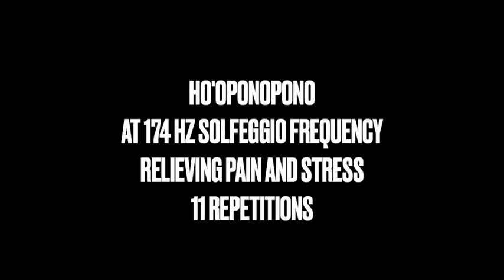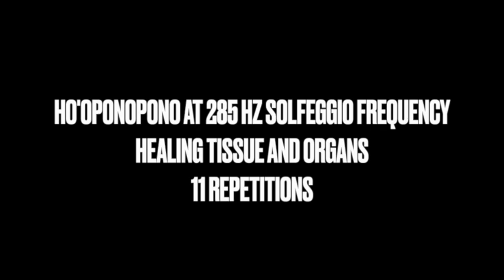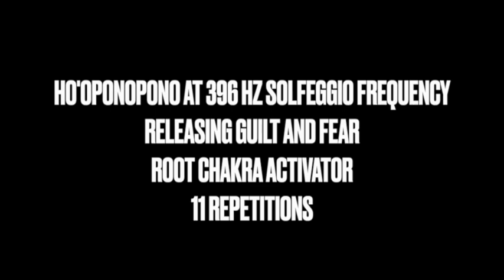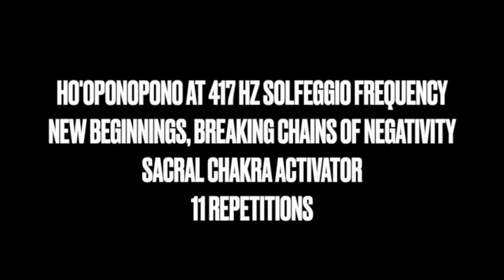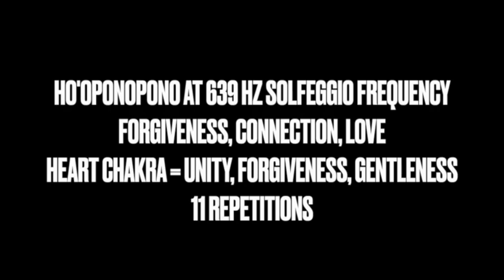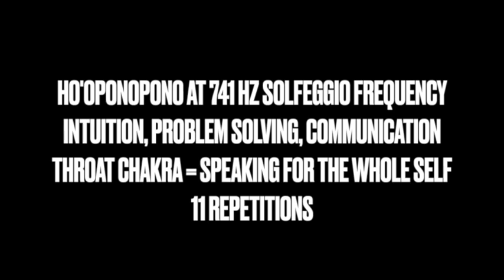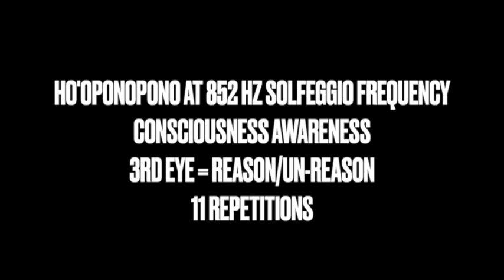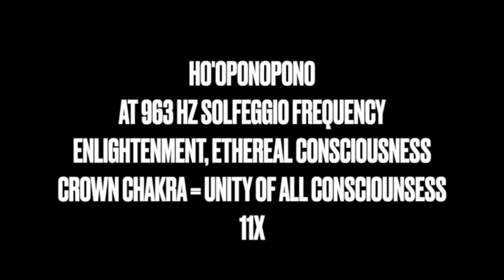Ho'oponopono 108 Repetitions, Solfeggio Frequencies Moving through the Chakras from Root to Crown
The Ho'oponopono transmutational prayer at the:

HEALING THE PHYSICAL AND THE ELEMENT THAT MOST INFLUENCES PHYSICAL PAIN: STRESS

HEALING TISSUE AND ORGANS

RELEASING GUILT AND FEAR
ROOT CHAKRA ACTIVATOR

NEW BEGINNINGS, BREAKING CHAINS OF NEGATIVITY
SACRAL CHAKRA ACTIVATOR

TRANSFORMATION, MIRACLES, IMAGINATION, INTENTION, INTUITION
SOLAR PLEXUS = SELF ESTEEM

FORGIVENESS, CONNECTION, LOVE
HEART CHAKRA = UNITY, FORGIVENESS, GENTLENESS

INTUITION, PROBLEM SOLVING, COMMUNICATION
THROAT CHAKRA = SPEAKING FOR THE WHOLE SELF

CONSCIOUSNESS AWARENESS
3RD EYE = REASON/UN-REASON

ENLIGHTENMENT, ETHEREAL CONSCIOUSNESS
CROWN CHAKRA = UNITY OF ALL CONSCIOUSNESS